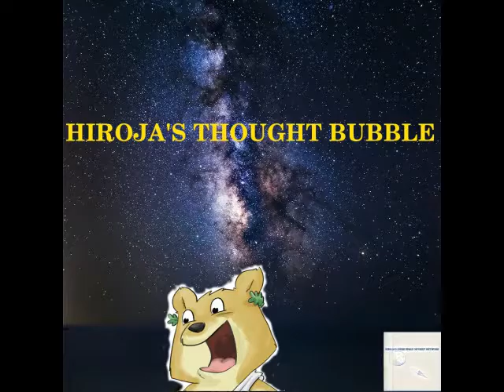EP 111- Is This The Wave Of The Future ?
Musings Of A Shibe : A Dogecoin Show
**Coming Soon**
Openbazaar Store
Facebook HiroJa Shibe's Space Odyssey Network Group
Support
Bitcoin : 1GtJckiM6Z7dKR31ZdnioA92KNgqz6TGSE
Zcash: t1TSXCvGHvmob65Uy5turPnMyRe4nczAQCb
Dogecoin: D7dd8JnmCkx9aFkjZsCKCmVQbDTpVzzJ2k
Amazon Store
This Show Would Not Be Possible
Host by
Nick and Chris

Interlude
Quite Music For Tiny Robots The February Album
2015

2012